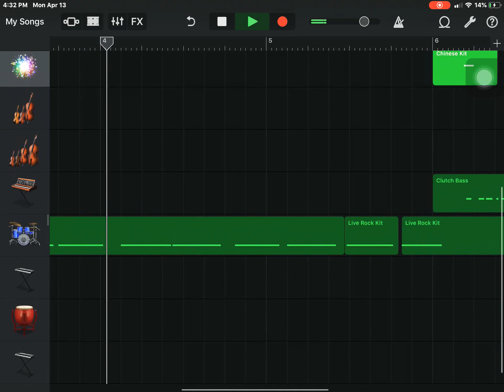Henry Danger theme on GarageBand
In honour of the show winning the KCA
Well deserved. Feels good.